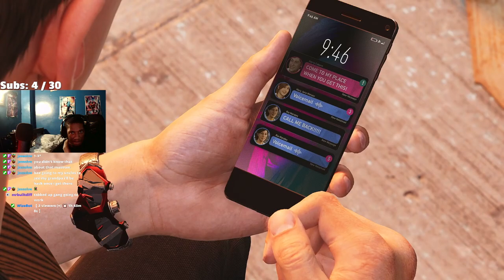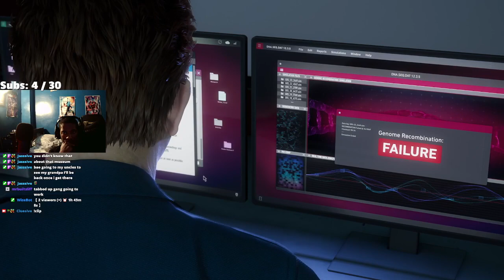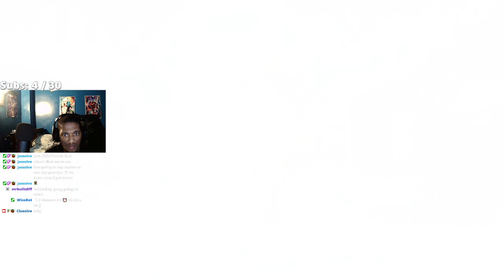Spider-Man 2 - Part 7 - Peter Is Losing Control